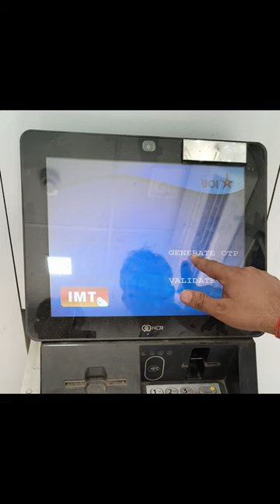Boi ATM PIN Generated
Title

I Hope Apko Ye Video Bahut Pasand  Aayegi Thank You So Much.